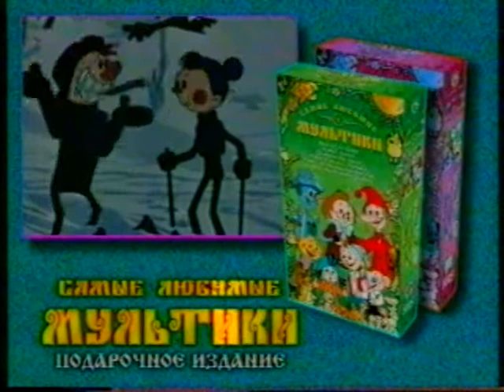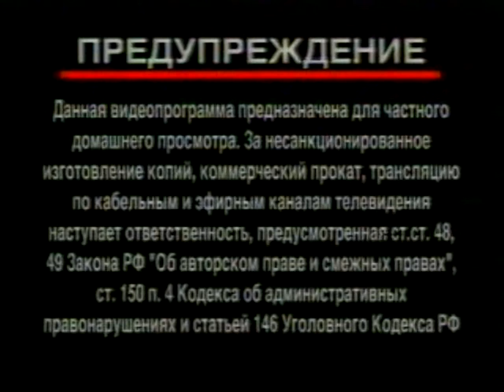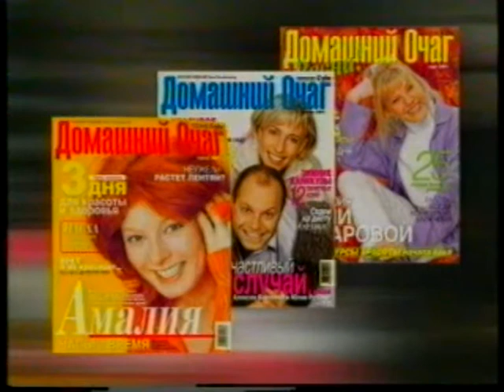Реклама на VHS Союз-Видео. Бабушкины сказки VHSRip